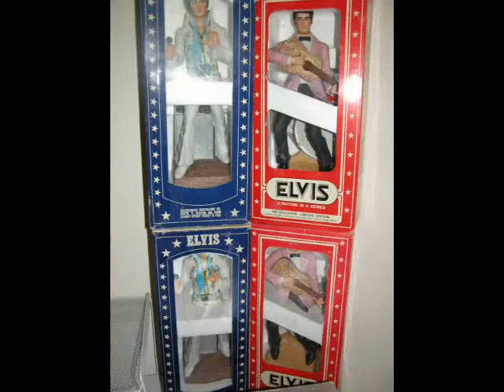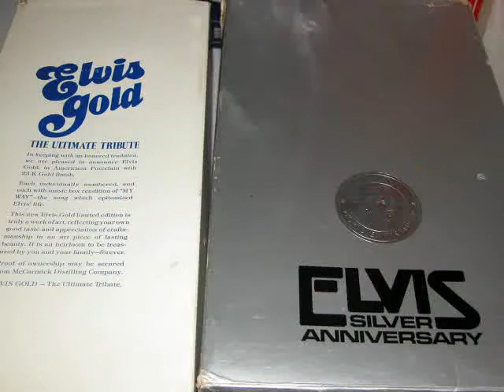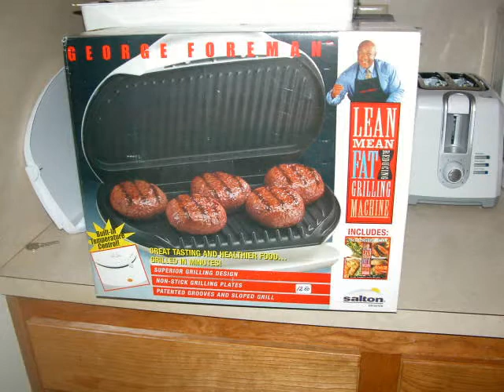Austin Estate Sale - Clawson Estate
This is the sweet estate of Mrs. Lillie Mae Clawson. Please come by and shop for some of the following items.
Vintage 1952 Cheerleader sweaters & jackets from Danbury, TX
Record albums collections -- Hank Williams, Floyd Tillman, Carl Smith , Porter Wagoner, Lefty Frizzell, The Andrew Sisters
Vintage Saxophone
JFK Commemorative Coin Collections
Elvis McCormick Decanters
Jim Beam Decanters, Wild Turkey Decanters
Mink Jacket
Lazy boy Recliners
Sofa
Oak Dining Room set with leaf and 6 chairs
French Provincial furniture set -- 9 drawer dresser with mirror, 5 drawer chest of drawers, King size headboard with new mattress set, end tables and chair.
Regency Japan China -- very rare
Full Kitchen including Pyrex, microwave, knives, Oneida silverware, George foreman grills & groceries
Christmas garland and ornaments
Step stool, Windchaser Oscillating Fan, Commercial 21" fan (NIB), Weed Blower (NIB)
Silk plants
Fireplace screen and fireplace tools
Uracare Wheel Chair
Nova Cruser Deluxe Walker in EXCELLENT CONDITION
Invacare commode, walker and shower chairs -- new
Card table
2 drawer wood file cabinet and full office
Commercial electronic scale
Symbol PDT1700 scanner (PalmPowered)
Diabetes care system Glucometer 3
Omron digital blood pressure monitor
Jewelry -- over 400 pairs of earrings brought in on consignment
Modella Breast Pump
Women's clothing